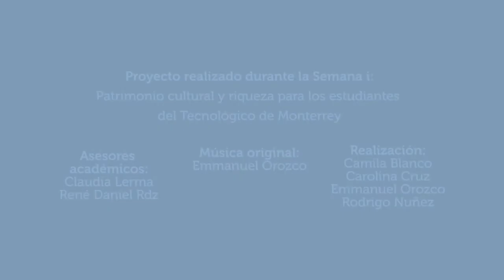Marcas de fuego 2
El uso de marcas de propiedad, mejor conocidas como marcas de fuego, constituyó una práctica muy arraigada en las bibliotecas de los conventos e instituciones religiosas de la Nueva España durante la época colonial y hasta el siglo XIX. El Tecnológico de Monterrey cuenta con una colección de más de 300 obras con marcas de fuego que se encuentran custodiadas en la Biblioteca de Colecciones Especiales “Miguel de Cervantes Saavedra” del Campus Monterrey.

Video realizado por alumnos como proyecto de Semana i del año 2019.